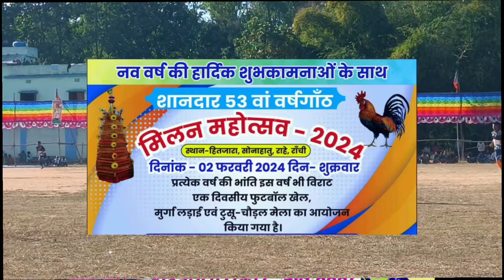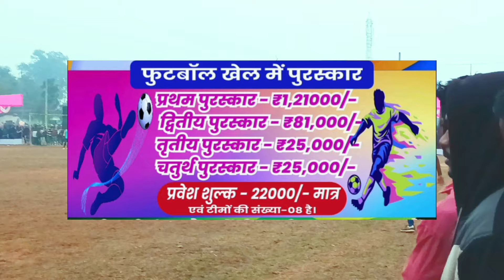Sonahatu लखटकिया Ranchi Football Tournament 2024 || Aarav Sporting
Sonahatu लखटकिया Ranchi Football Tournament 2024 || Aarav Sporting @aaravsporting3131